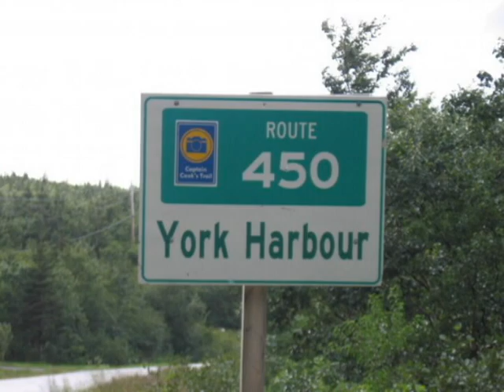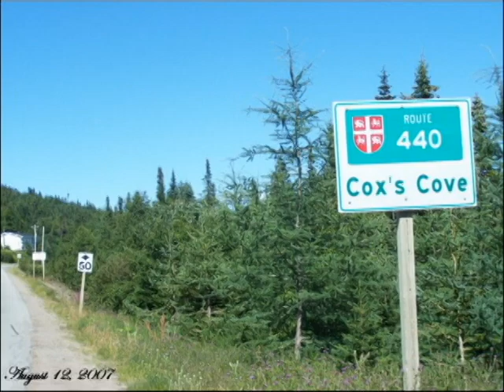Beautiful Bay Of Islands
A Virtual Tour of The Bay Of Islands, NL Canada set to the music of Scott Blanchard performing a song of the same name from his CD, "She's My Rose"